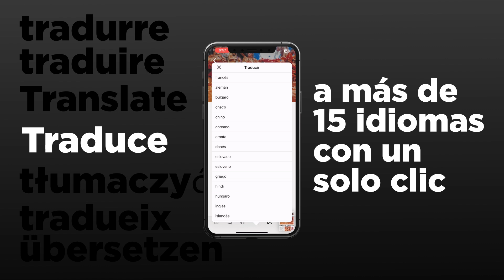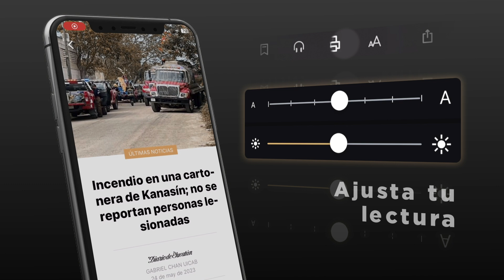App Diario de Yucatán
📱 ¡Lleva al Diario de Yucatán donde quiera que vayas! 🌎

Con nuestra app móvil, puedes estar informado hasta de las últimas noticias💡

Además, disfruta de funciones como:

🔹 Leer el ejemplar digital en cualquier lugar
🔹 Escucha las noticias mientras haces otras actividades
🔹 Traduce las notas a tu idioma preferido
🔹 Comparte tus artículos favoritos con amigos

Disponible para Android y iPhone. ¡Descárgala ahora! 🚀
👉 ¿Ya la tienes? Descubre todas las funciones hoy mismo. 📲👇